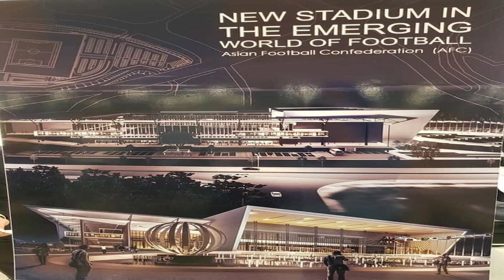BANDAR BOLASEPAK, PUTRAJAYA - Bakal menempatkan pejabat AFC, AFF dan FAM.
PUSAT PENTADBIRAN FAM, AFF DAN AFC DAN SOCCER CITY SAS

Selain itu, PPj turut memeterai pertukaran dokumen (LOI) dengan Asean Football Federation (AFF), Asean Football Confederation (AFC) dan Football Association of Malaysia (FAM) bagi pembangunan Soccer City Putrajaya berkeluasan 42.43 ekar di Presint 5. Projek ini melibatkan pembangunan sebuah stadium bola sepak baharu milik AFC berkapasiti 10,000 penonton, sebuah ibu pejabat FAM berserta pusat latihan bola sepak kebangsaan bagi kegunaan pemain senior dan junior kebangsaan,

ibu pejabat AFF serta kemudahan-kemudahan sukan lain bertaraf dunia.

Hubungan kerjasama strategik ini meliputi bidang perkongsian kepakaran, kemudahan dan fasiliti, penempatan latihan industri, penganjuran klinik sukan, latihan, kursus, ceramah, bengkel, seminar, khidmat jurulatih dan pengadil, khidmat perundingan, tajaan, dana, sumbangan, biasiswa dan lain-lain.